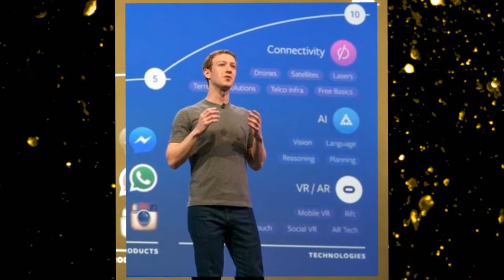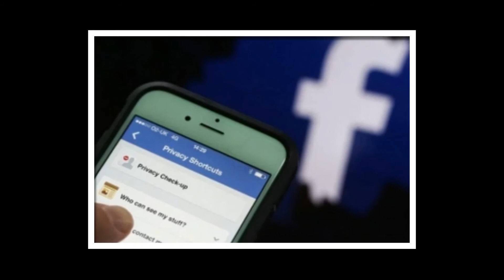ভূয়া সংবাদ ঠেকাতে ফেসবুকের নতুন পদক্ষেপ । ফেসবুক কিভাবে ভুয়া সংবাদ ঠেকাবে । বিস্তারিত জানুন ।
ভুয়া সংবাদ ঠেকাতে সত্যতা যাচাইকারীদের কাছে আরও বেশি সন্দেহজনক প্রতিবেদন পাঠানোর পদক্ষেপ নিচ্ছে ফেসবুক। সেইসঙ্গে প্রতিবেদনগুলো যাচাই করার পর প্রাপ্ত ফলাফল অনলাইনে প্রকাশও করবে তারা। নিজেদের প্লাটফর্ম থেকে ভুয়া সংবাদ সরাতে সামাজিক মাধ্যমগুলো যথেষ্ট পদক্ষেপ নিচ্ছে না- এমন সমালোচনার মুখে নতুন এ পদক্ষেপ নিচ্ছে বিশ্বের সবচেয়ে বড় সামাজিক যোগাযোগের মাধ্যমটি